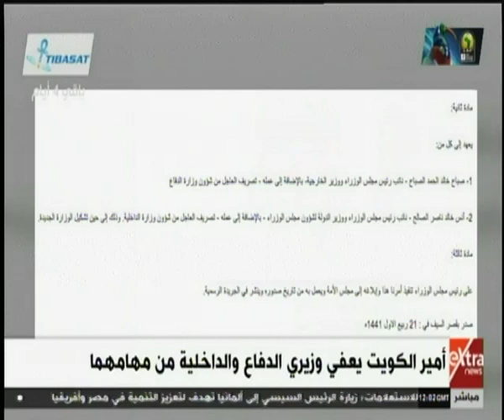موجز أخبار الـ2 ظهرا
موجز أخبار الـ2 ظهراً     | 18 نوفمبر 2019